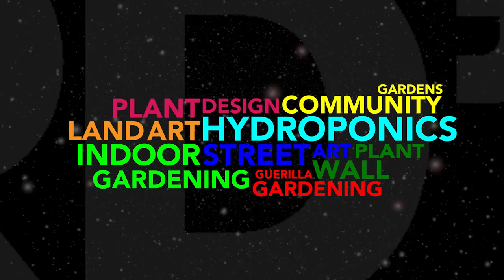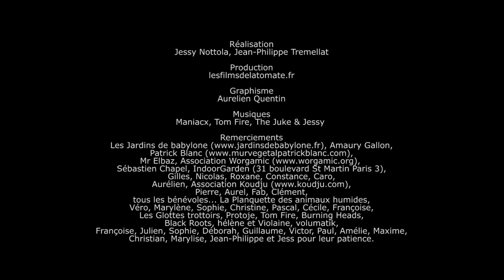Jard'in, the magazine of innovative gardening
From "Jardins De Babylone" to "Koudju music Festival", JARD'IN take you to a
ride between plant-design, shared-gardens, indoor growing and guerilla gardening